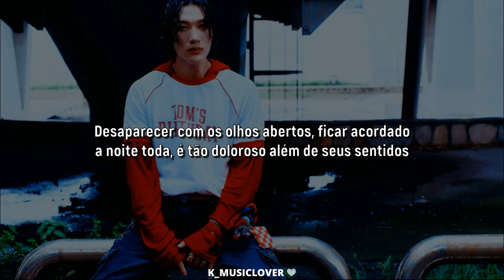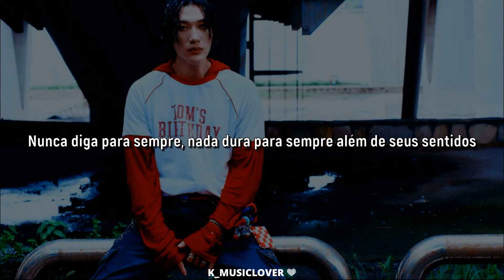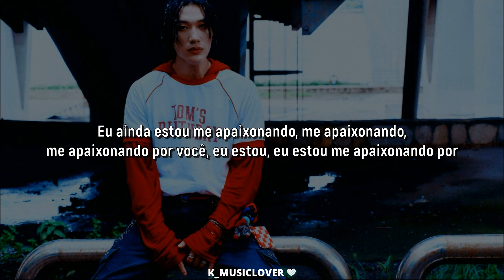BANG YEDAM (방예담) – Fallin’ [TRADUÇÃO]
• Artist: BANG YEDAM (방예담)
• Song: Fallin’
• Album: GOOD ViBES
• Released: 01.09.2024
• Label: GF Entertainment